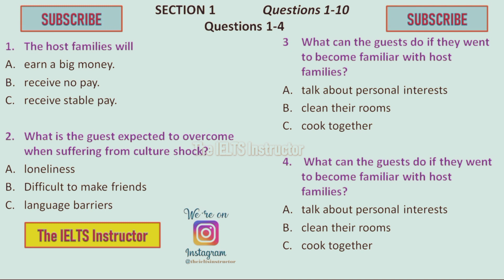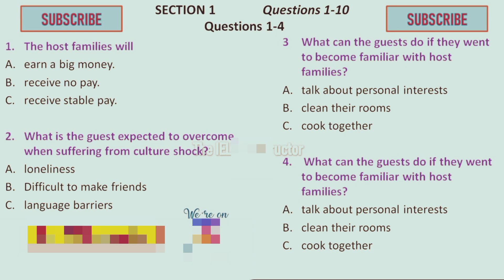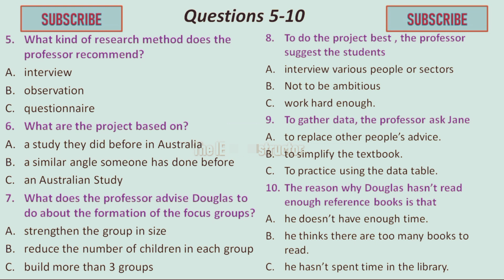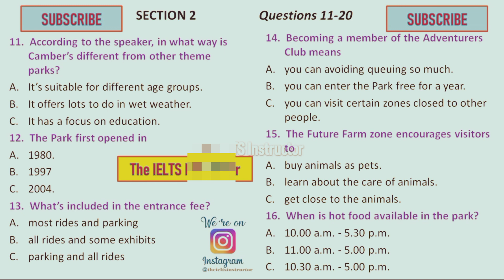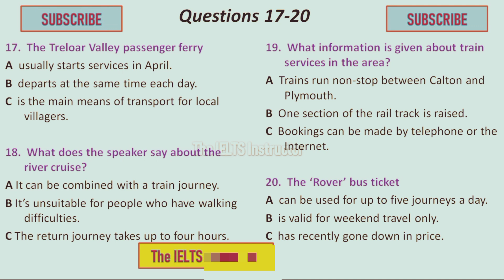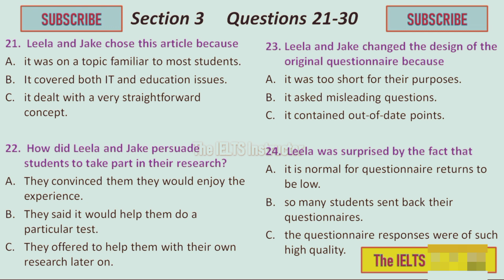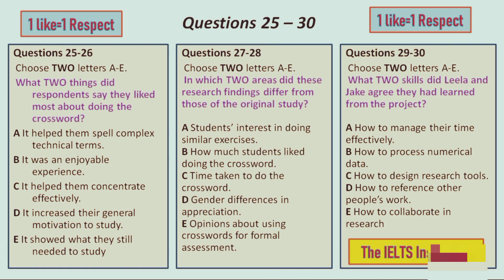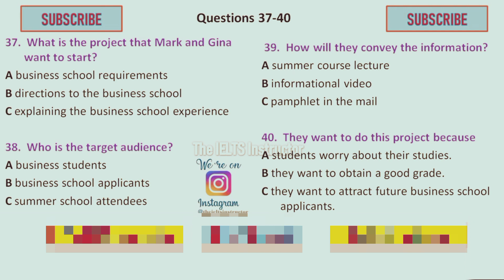IELTS Listening MCQ - multiple choice questions IELTS CAMBRIDGE 2023 IELTS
multiple choice questions IELTS CAMBRIDGE practice with answers..